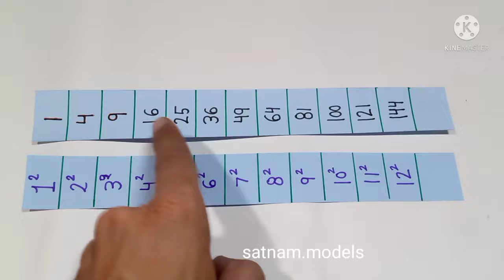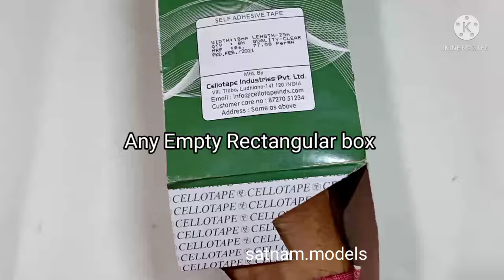Working math TLM model || Math project for school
Paper .